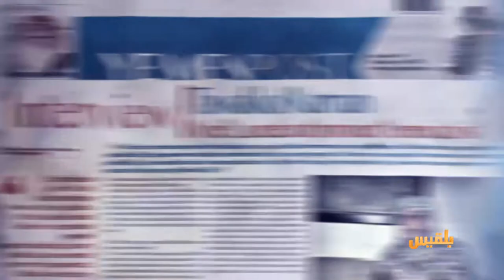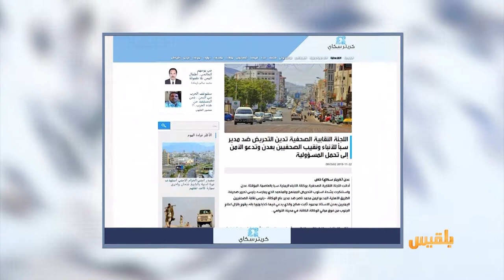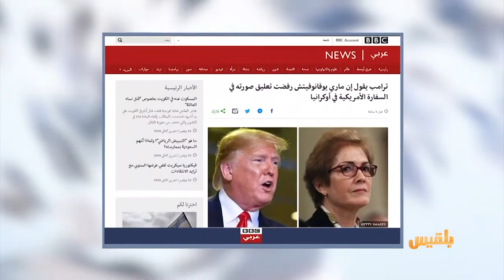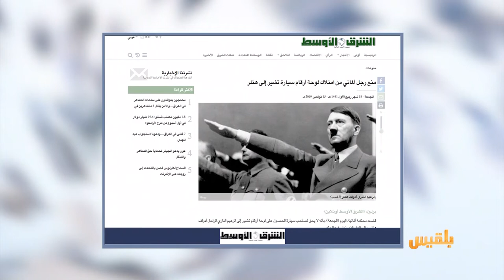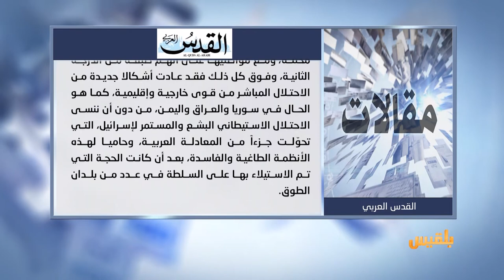كشك الصحافة | 23 - 11 - 2019 | تقديم: سامي السامعي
الصحافة الفرنسية تتحدث عن النحالين في اليمن
فقدوا حرية الحركة داخل بلادهم ومات الكثير من نحلهم
وفي الصحافة العربية
منع رجل ألماني من امتلاك لوحة أرقام سيارة تشير إلى هتلر
ترمب يتهم سفيرته في أوكرانيا برفض تعليق صورته بالسفارة..